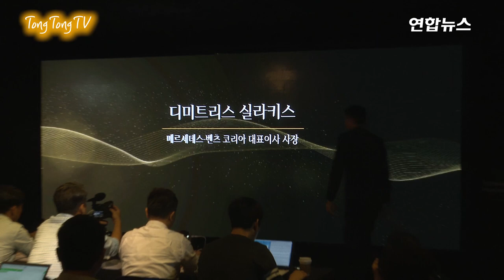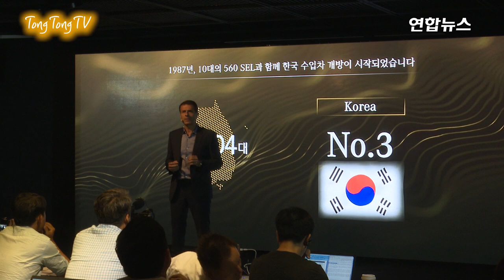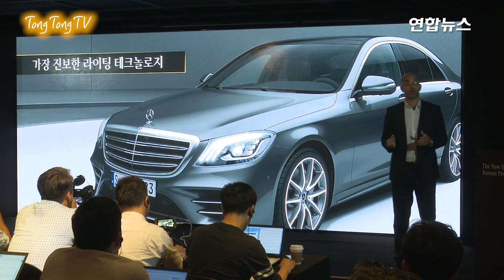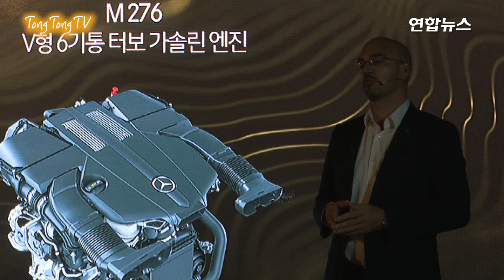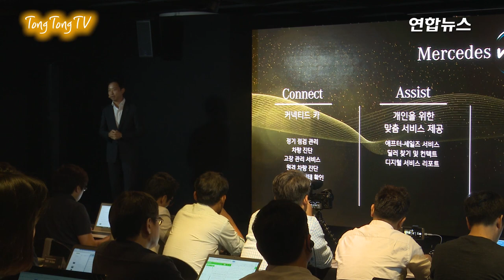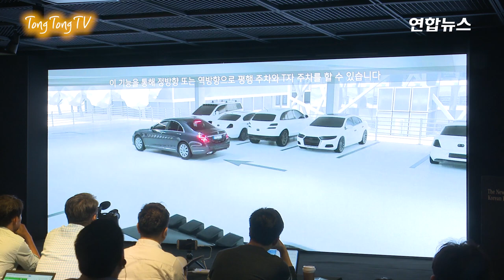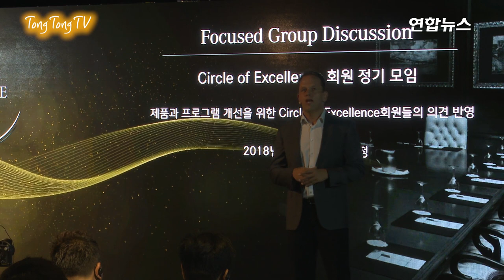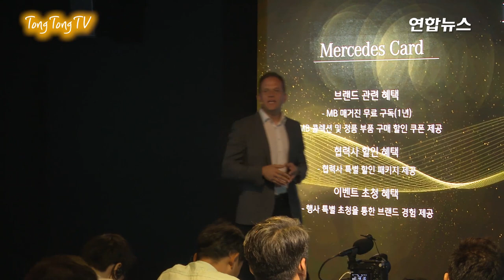[풀영상] 벤츠 '더 뉴 S-클래스' 출시 쇼케이스 (Mercedes-Benz The New S-Class)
메르세데스-벤츠 코리아는 럭셔리 세단 6세대 S-클래스의 부분 변경(페이스 리프트) 모델인 '더 뉴 S-클래스'가 4일 오후 서울 종로 서울미술관 석파정에서 출시 행사가 열렸다.
더 뉴 S-클래스는 새롭게 개발된 직렬 6기통 디젤 엔진과 V8 바이터보 가솔린 엔진 등 성능과 효율성을 향상한 엔진들을 장착했다.
양산차 중 세계 최초로 적용되는 '에너자이징 컴포트 컨트롤'은 탑승자 기분과 취향에 따른 온도 조절과 마사지 등 기능을 제공한다.
프리미엄 커넥티드카 서비스인 '메르세데스 미 커넥트'가 기본 탑재돼 차량 정보와 상태를 원격으로 확인하고 응급상황 시 지원도 받을 수 있다.
이밖에 반자율 주행보조 기술인 '인텔리전트 드라이브', 차세대 멀티빔 LED, 매직 바디 컨트롤 서스펜션 등 다양한 첨단 안전·편의 사양이 적용됐다.